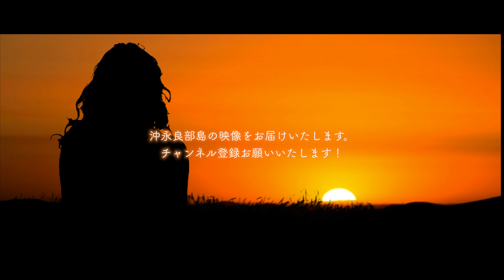【沖永良部島 空撮】TODAY'S 2022.3.10 今日の沖永良部島 良い天気でした。泳ぎたい気持ちが、湧き立ってきました。近々魚突き行ってきます。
沖永良部島の自然映像を中心に、イベント映像を撮影提供しているチャンネルです。おきのえらぶ情報をYouTubeを介して皆様へお届けいたします。ご要望等ございましたらコメントいただけたら幸いです。
ELOVE DOGAを宜しくお願い致します。
主な撮影機材
Drone：DJI AIR2S
Camera: Sony α7SⅢ
              :Sony α7RⅣ
               iPhone12Pro max
Gopro:Hero9black

            Sony FE 200-600mm F5.6-6.3 G OSS
            Sigma 85mm F1.4 DG
            Tamron 28-75mm F2.8 Di ⅢRXD
Ginbal : DJI RSC 2 Pro
ELOVE DOGA/FILM